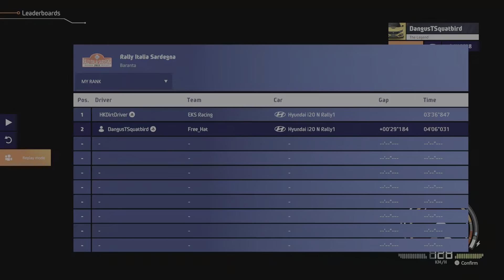WRC Generations – The FIA WRC Official Game_E-Leagues Season 2 Daily 1